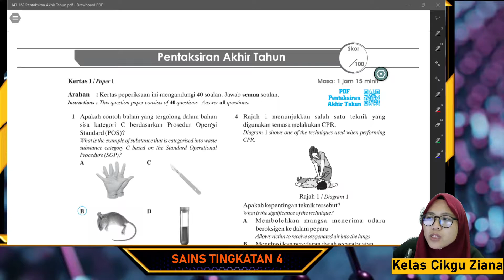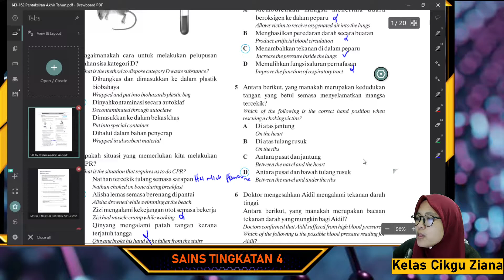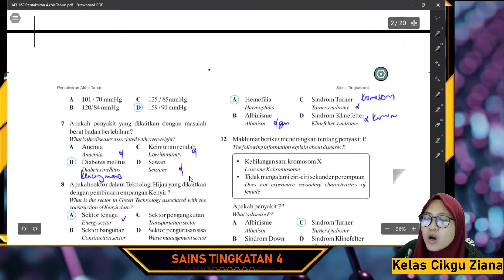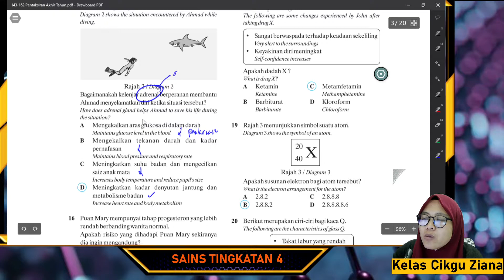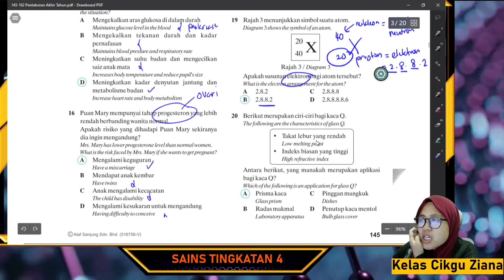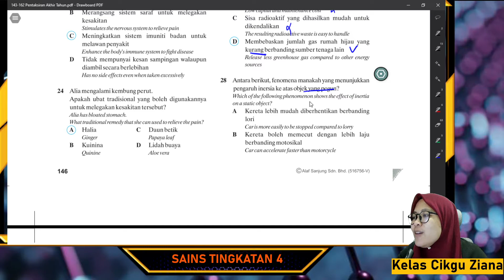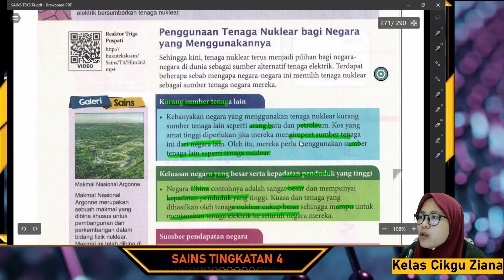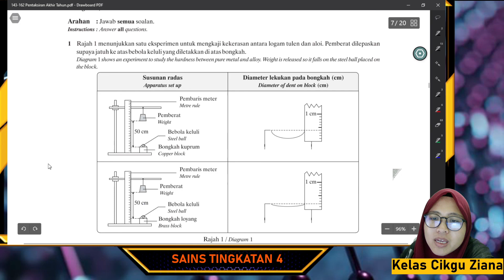SAINS TINGKATAN 4 BUKU KERJA SOALAN AKHIR TAHUN PART 1